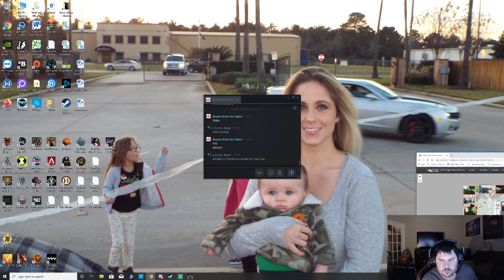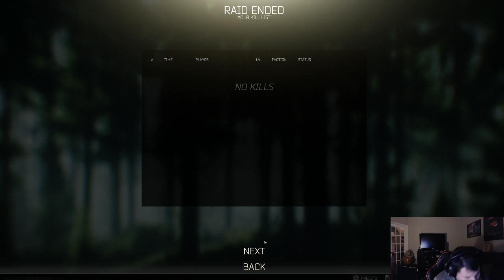Drunk time playing Tarkov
Okay Escape from Tarkov is deff a game you do not want to play drunk =(.  I think i lost all my gear last night.. But dang it was entertaining =).